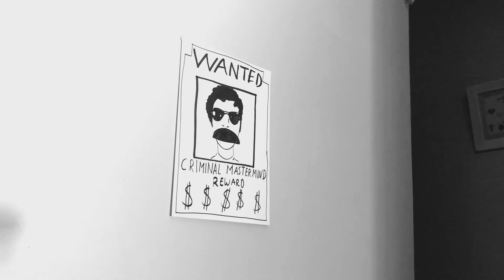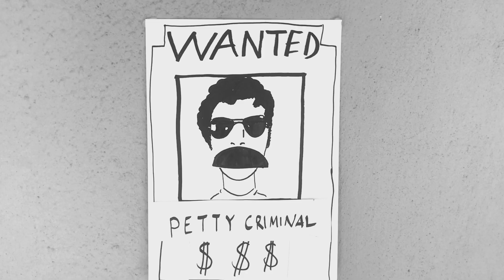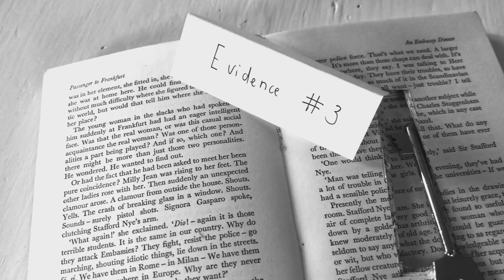The Gecko's Tail (Crime Short Film)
A highly successful thief comes up against a unique obstacle which threatens to destroy everything he's worked for.

The Gecko's Tail is a crime short film shot on iPhone in August 2021 and re-edited in July 2022.

I think I'm addicted to black and white at this point XD

Thank you for your support I really appreciate it!!